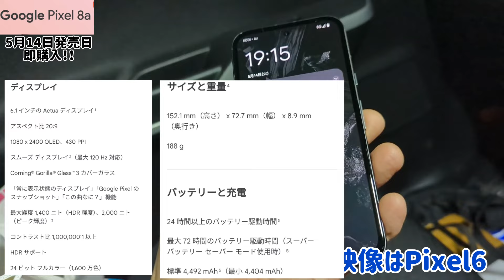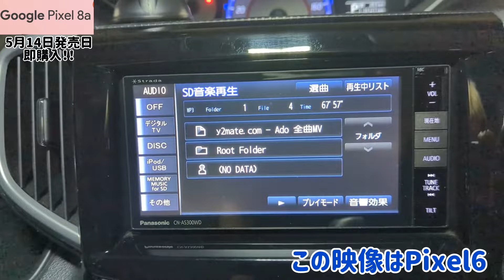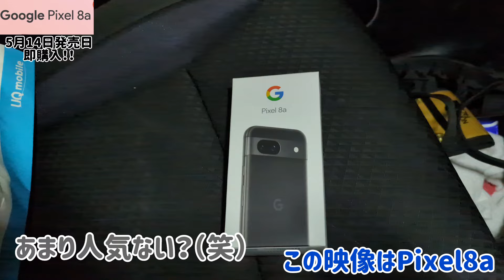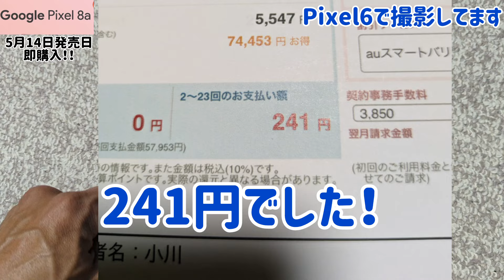Google Pixel8a 発売日に機種変更してみた！【スマホ】ピクセル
Pixel8a発売日に予約をして即購入
機種変更して来ました。
Pixel6との比較になりますが、
8aがどれくらい進化したかわかる動画になってます。本当は7aと比較出来れば良かったんだけどね！

いちりっかチャンネル内の動画をガンガン視聴お願いします。再生するだけでかまいません。聞き流し大歓迎！視聴していただければ広告収入が入るようになったので、りっかの歯科矯正費用に使います。
チャンネル内、どの動画でもかまいませんので、ガンガン再生お願いします🙇